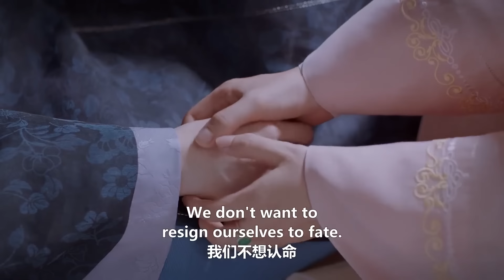💛心机小妾臨死前終於等到全家人的道歉，在侯爺懷里安詳去世！|錦心似玉 The Sword and The Brocade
劇名（Drama Name）：錦心似玉 The Sword and The Brocade